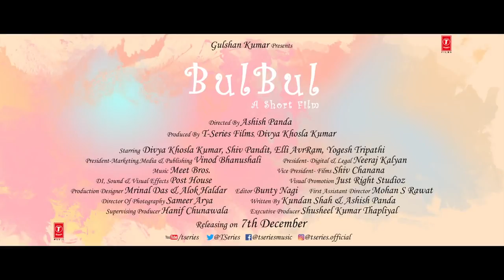Official Trailer Bulbul Divya Khosla Kumar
Here’s presenting the BulbulTrailer. Thodi si sweet, thodi si spicy but always full of masti! Meet her on 7th December!

Directed by Hindi Music Company Ashish Panda
Produced by  films & Divya Khosla Kumar

Director Of Photography - Sameer Arya
Story & Screenplay - Lt. Kundan Shah & Ashish Panda
Editor - Bunty Nagi
Production design - Mrinal Das & Alok Halder

Artists:
Divya Khosla Kumar
Shiv Pandit
Elli Avram
Anang Desai
Yogesh Tripathi
Kanika Dang
Jeetu
Palash Dutta
Pranav Verma
Ashok Pathak
Vandana Vithlani
Dulal
Akshay Bhagat
N. Sharma